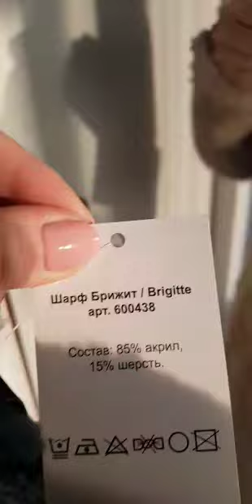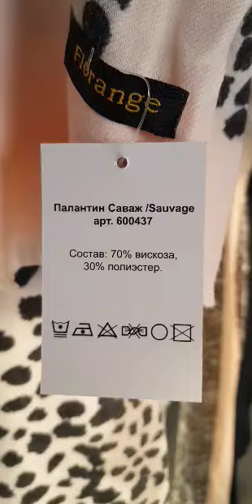Образ от Florange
Джемпер серый меланж 850083,брюки серый меланж 850132,палантин/саваж 600437,шарф/брижит 600438,угги 884754.
Модель рост 164 Ог 101,Об 104.